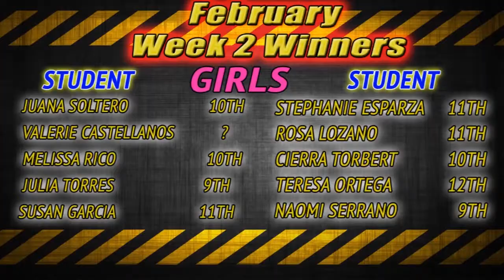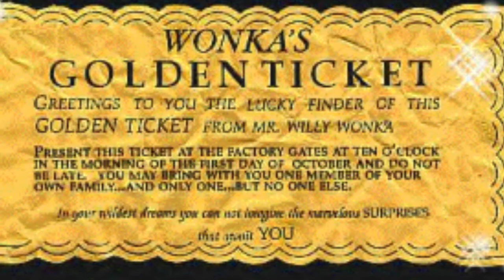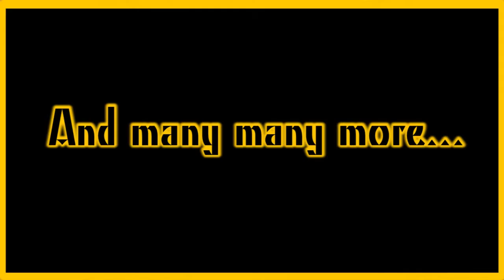I am Rubidoux 8-26-13